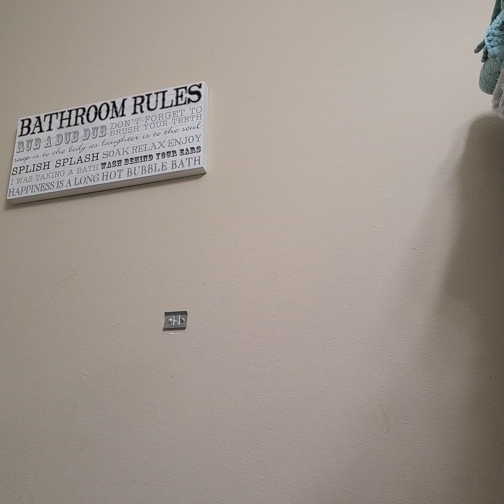Episode 1 of Stories of Sinners Anonymous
This will be a reveal of stories that are scary, funny, depressing and most of all dangerous. Please don't end up like me. I'm going to try and post everyday and bring proof that it happened. They involve drugs, murder, rape, and just about everything YouTube does not want on their platform. This is all coming from an Anon crazy bi-polar former heroin/lots of others. I am an anarchist. A rebel with out a cause and a criminal for sure.